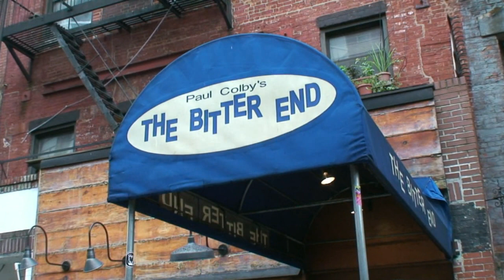Michael Wien at The Bitter End - FULL HD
Michael Wien at The Bitter End in New York on July 3, 2011